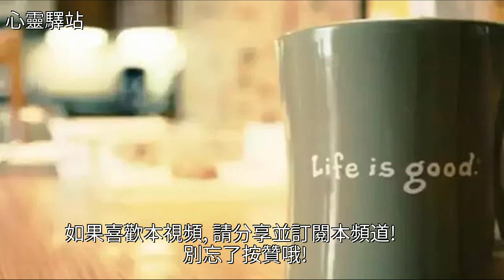如瑞法師：每個人身上，都有值得我學習的地方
如瑞法師：每個人身上，都有值得我學習的地方佛教,文殊,美文如瑞法師：每個人身上，都有值得我學習的地方佛教 文殊 美文